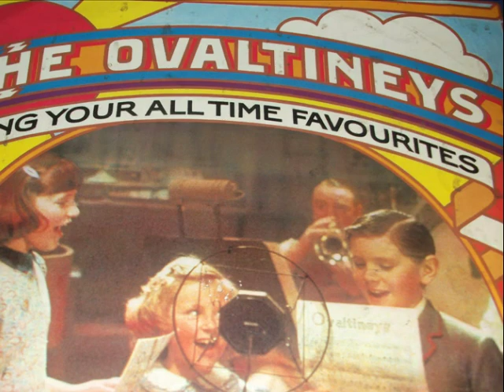Ovaltineys-We Are The Ovaltineys.wmv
Ovaltineys - We Are The Ovaltineys